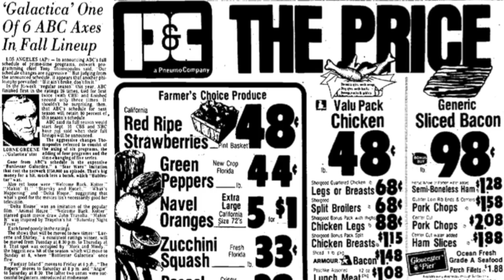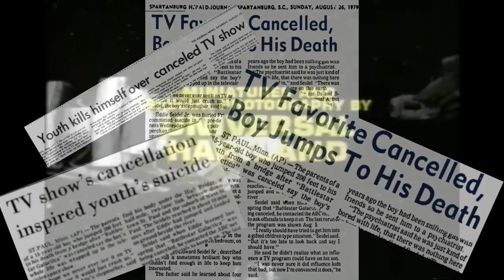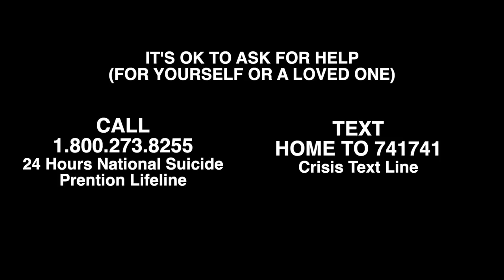The Tragic Story of the Biggest Battlestar Galactica fan